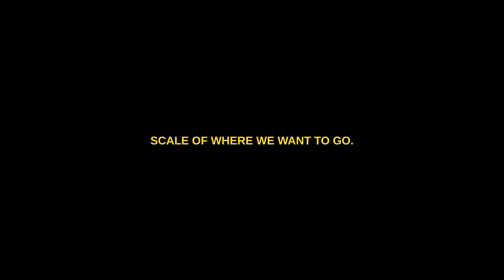Finding Purpose and Happiness as a Young Entrepreneur from a Monk - Ian Nene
In this episode, I spoke to Ian Nene, a former actor and monk.

We covered:

✅️ How Ian started his spiritual journey

✅️ What are young entrepreneurs' purposes, values and how do you find them

✅️ The most significant challenges young entrepreneurs face currently when it comes to finding purpose and happiness and how to confront them.

Chapters:
0:00 - Preview
01:36 - Introduction
04:55 - Journey to Hare Krishna Movement
07:11 - Key Teaching That Made a Profound Impact
11:40 - The Biggest Challenge Faced by the Current Younger Generation
16:24 - Dealing With Uncomfortable Situations
18:06 - Finding Happiness
21:33 - Finding Value
30:27 - Finding Purpose
34:07 - The 9:00 to 5:00 Life
39:33 - How to Give Our Mind a Break?
43:59 - The Hustle Culture
48:15 - One Message for the Younger Generation
49:55 - Closing

Microphone/Equipment Used

 | Hot_Music from Pixabay